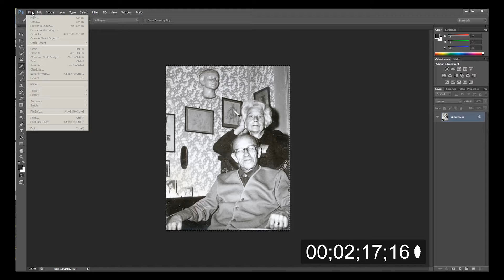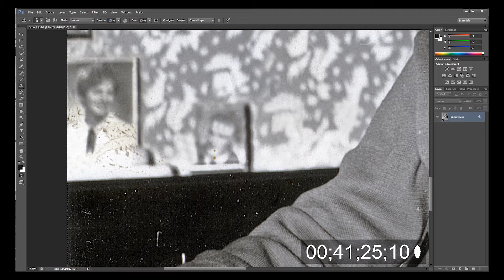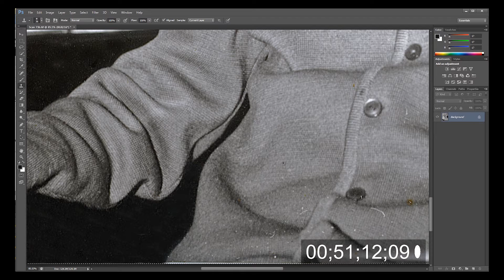70 Kosice · Stefan Kende, Valeria Kendeova restoration